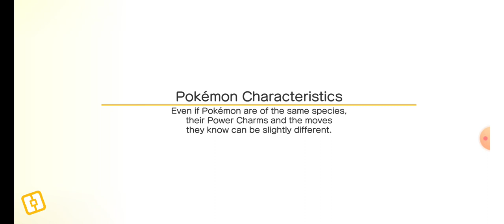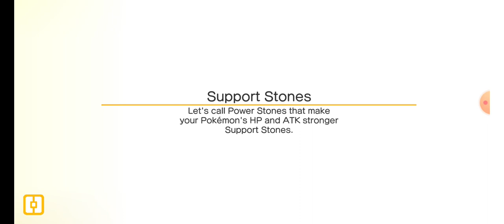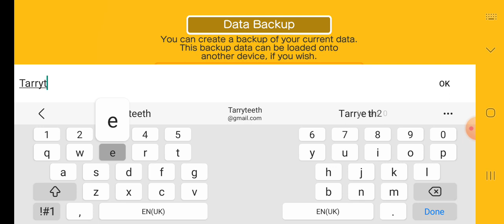Pidgey VS. Pidgeotto | Pokemon Quest